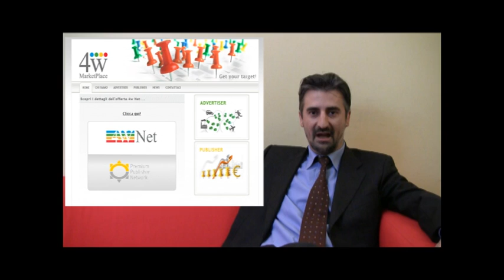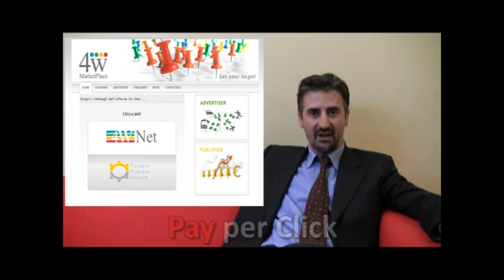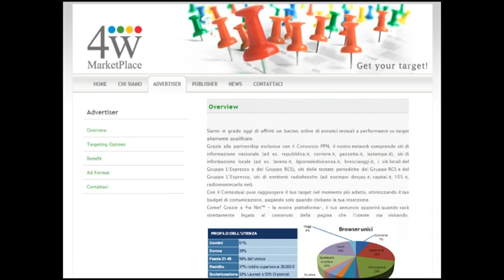Intervista a Gabriele Ronchini Presidente 4W Marketplace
Edward Voskeritchian, il "tecnologopercaso" intervista Gabriele Ronchini, Presidente di 4W Marketplace su tutte le potenzialità dell'advertising online, dal pay per click al geo targeting system.